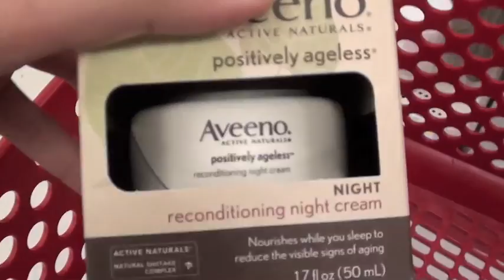VlogYear Day 2 - Little Drink, Big Straw